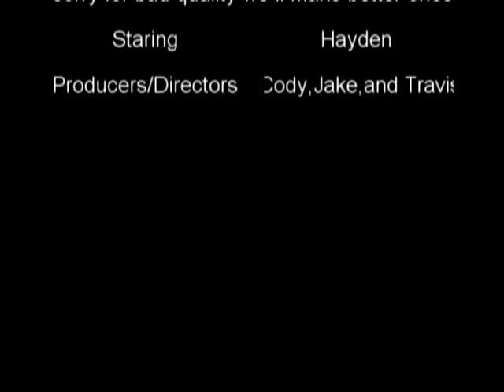commercialmen: Aquafina Commercial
our aquafina commercial